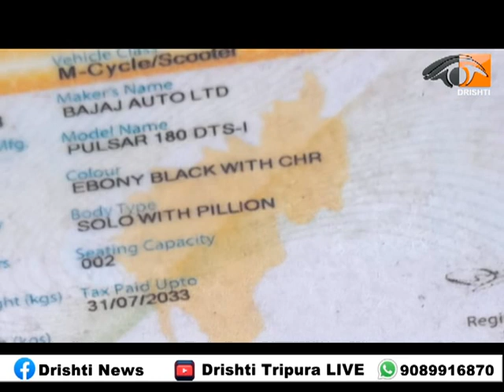ফের চুরি ঘরের দরজা ভেঙ্গে বাইক নিয়ে যায় চোরের দল